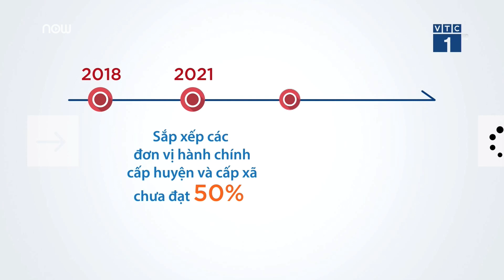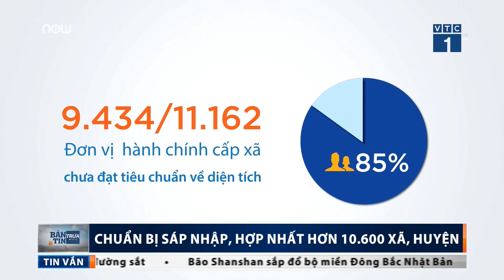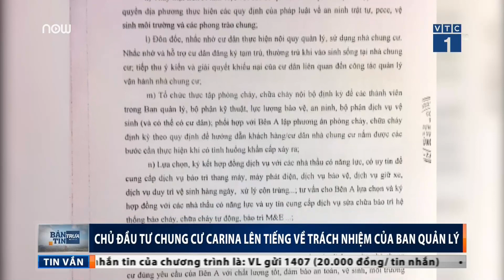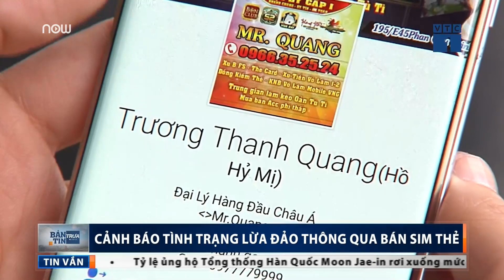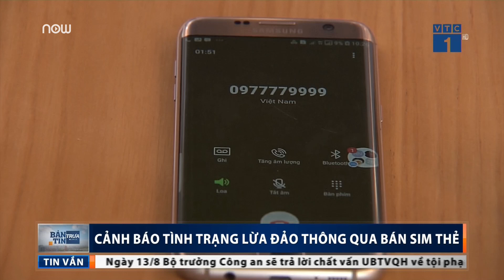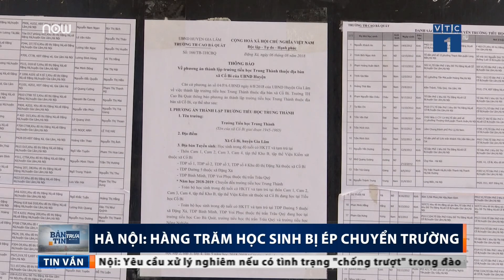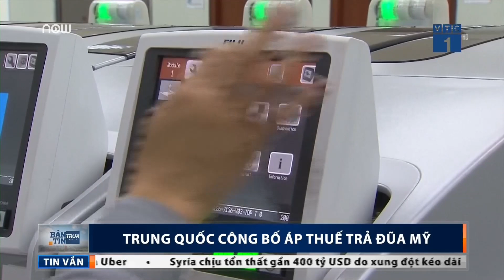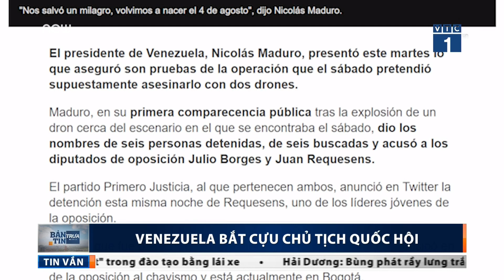Bản tin trưa ngày 9/8/2018 | VTC1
VTC1 | Bản tin trưa ngày 9/8/2018, phát sóng lúc 11h30 trên VTC1 có những tin đáng chú ý
- Sáp nhập, hợp nhất 10.600 xã, huyện
- Chủ đầu tư Carina lên tiếng về trách nhiệm của ban quản lý
- Mỹ sớm chấm dứt lệnh cấm đi lại tới Triều Tiên